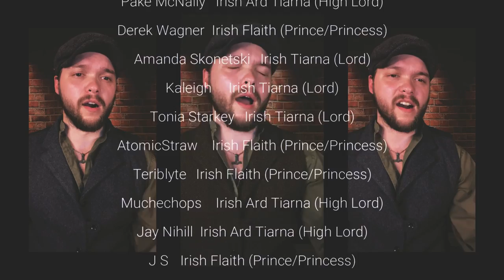Bella Ciao (Cover) by Seth Staton Watkins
"Bella ciao" or "Goodbye beautiful" is an Italian protest folk song from the late 19th century, originally sung by workers protesting the harsh working conditions in the paddy fields of Northern Italy.

The song was modified and adopted as an anthem for Italian resistance movements by the partisans who opposed Nazism and fascism, and fought against the occupying forces of Nazi Germany between 1943 and 1945. Versions of "Bella ciao" continue to be sung worldwide as a hymn of freedom and resistance. I sing this now for those fighting for freedom in Iran, Ukraine, Palestine, and across the world. May we all one day find peace in equality and dignity.

Lyrics (Italian & English Translation):
V1
Una mattina mi son svegliato
Eo ho trovato l'invasor

One morning I woke up
And I found the invader

V2
O partigiano porta mi via

Oh partisan, carry me away,
For I feel I'm dying

And if I die as a partisan
You have to bury me

 V4
Mi seppellire lassù in montagna
Sotto l'ombra di un bel fiore

But bury me up in the mountain
Under the shadow of a beautiful flower

And the people who will pass by
Will say to me: "what a beautiful flower"

V6
È questo il fiore del partigiano

This is the flower of the partisan
Who died for freedom